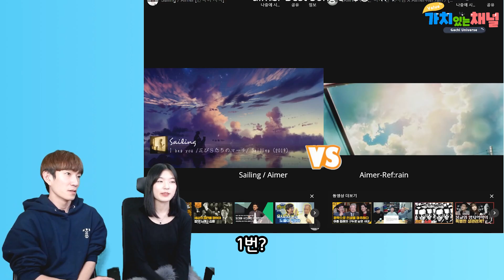한국의 여고생에게 에메의 이상형 월드컵을 시켜봄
안녕하세요. 방송 리뷰, 음악 리뷰를 주로 하고 있는 음악 커뮤니케이터, 가치 입니다.
2021년 12월 30일에 업로드 한 영상인데, 제가 자막에서 곡 설명을 1개 틀려서 수정해서 재업로드 합니다.. 이래서 꺼무위키를 믿으면 안되는 건데...ㅠㅠ 죄송죄송합니다!

(KOR)(JPN)(ENG)